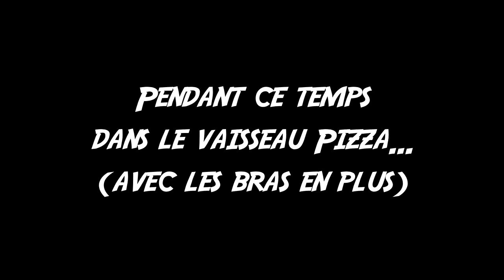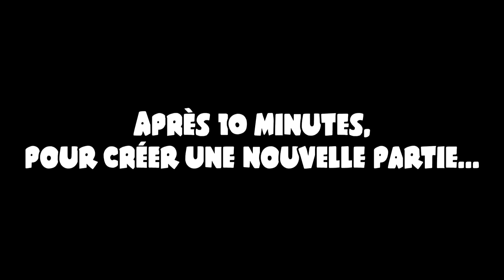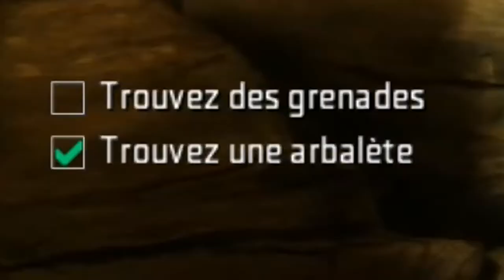Hugo et ses amis #12 : "NOT AGAIN" (Star Trek : The Video Game 1/2)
Après un an et demi, Hugo et Wokket sont de retour avec des bananes flambées, des bugs, de la noyade et des monstres qui veulent du Nutella. MAIS SURTOUT UN CASTING DE OUF AVEC DES DOUBLEURS INCROYABLES !

(Merci à eux pour leur participation, vous êtes prêt pour un vrai film !)

Musique d'introduction :
Malo Mart (Garrett Williamson remix)

- Cantina Star Wars
- Doopliss Battle - Paper Mario: The Thousand-Year Door
-Alert Theme-  Metal Gear Solid
- Bob-Omb Battlefield - Mario & Sonic at the Sochi 2014 Olympic Winter Games
- Jolly Roger's Lagoon - Banjo-Tooie
- Guile Theme - Street Fighter 2
- Spring In My Step - Silent Partner
- Cycles - Cyriak
- Choco Mountain - Mario Kart 64
- Theme Song - Grand Theft Auto 4

Voilà.